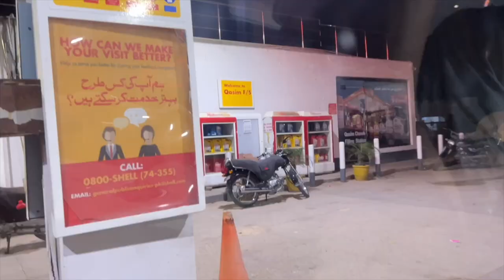Shirt K Cutting//Pr Selay Nai Kr Saki//White Mutton Kahari//Ramadan Vlog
Oil Filter Es Link Se Lya hi